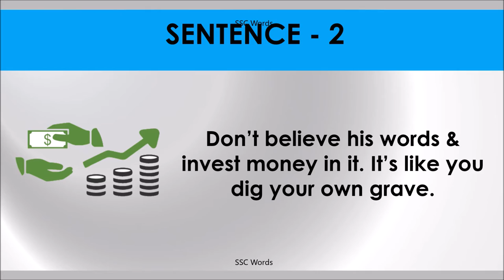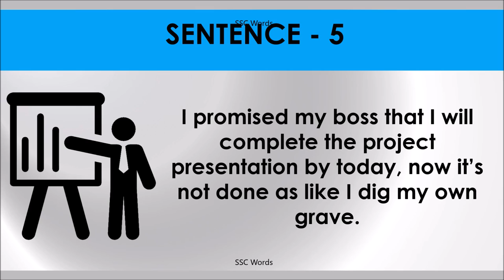DIG OWN GRAVE Idiom 1305 # Meaning and five sentences # SSC Words